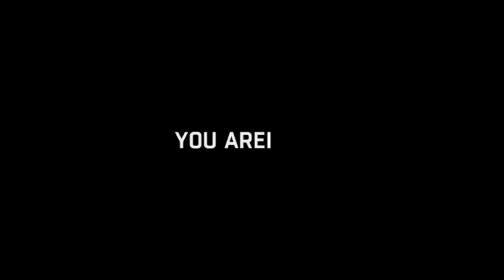Dying Light (part 9/23) - [Playthrough] [No Commentary]